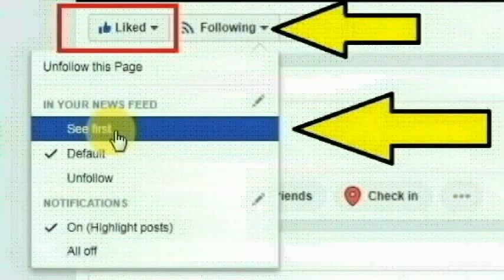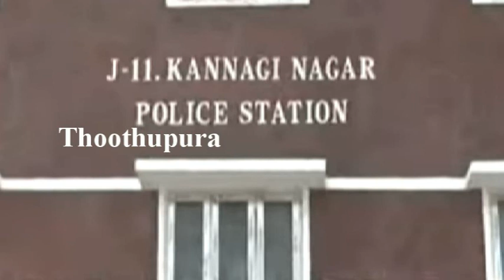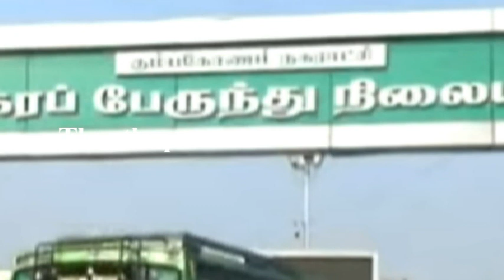சென்னை காரப்பாக்கம் பகுதியைச் சேர்ந்த ஆட்டோ ஓட்டுநர்கள் கனகராஜ் மற்றும் விஜயக்குமார் செய்ததை பாருங்க